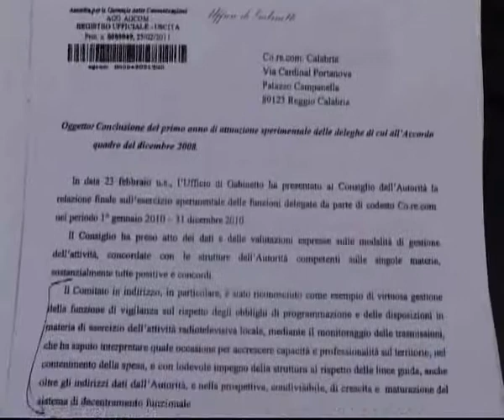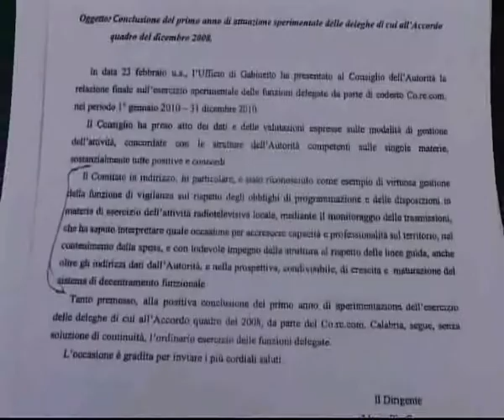Corecom Calabria, Gulisano sulle nuove nomine ok